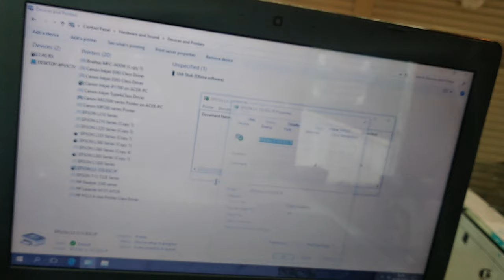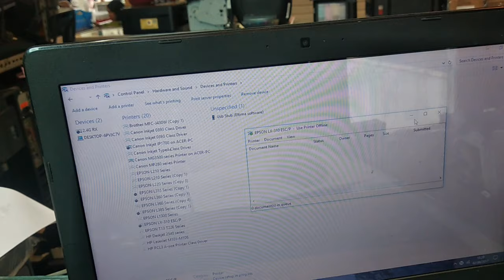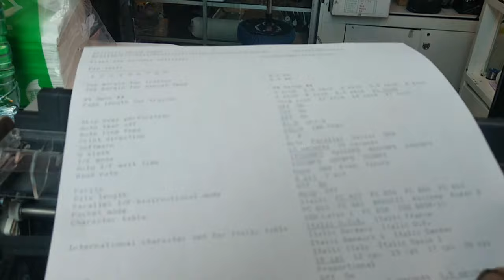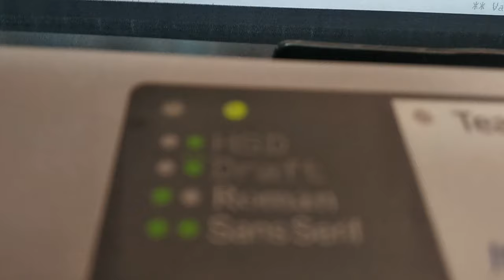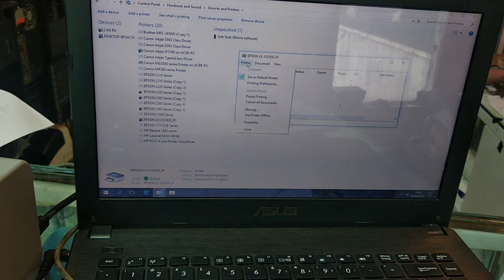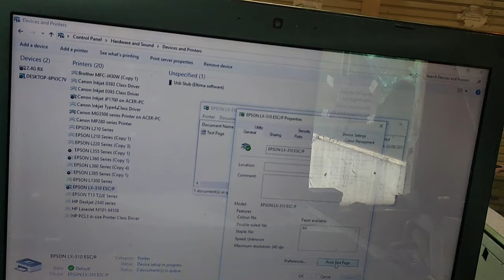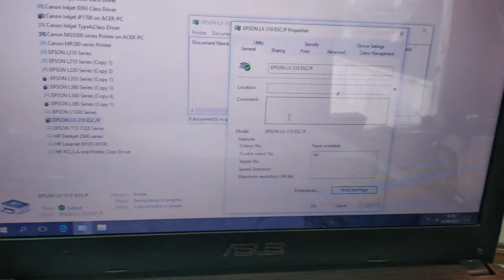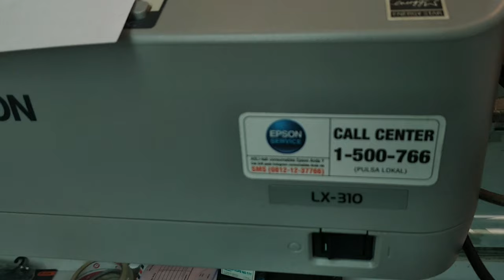Cara atasi printer epson LX-310 tidak mau print (padahal USB conect)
mohon maaf suaranya hilang sebagian ,karna terkena copyrigh